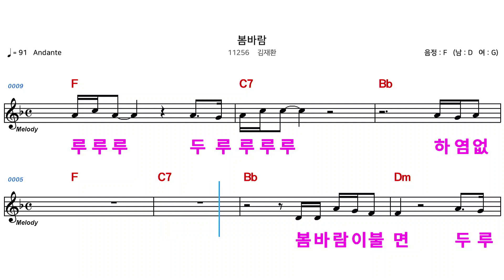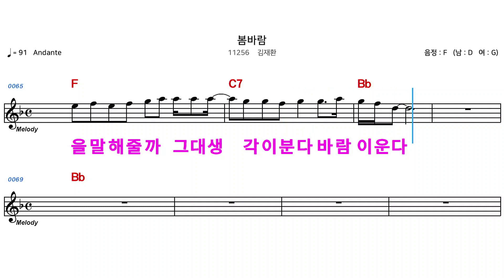(MR) 11256 봄바람 - 김재환